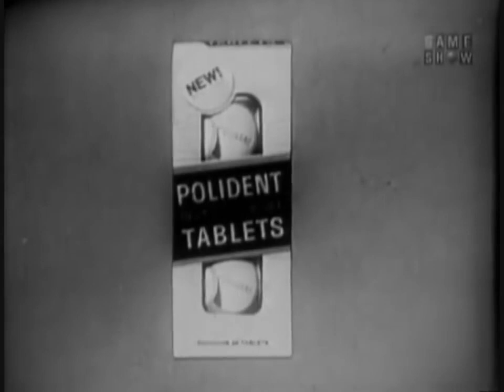To Tell the Truth (CBS) - Miss Universe 1965 Apasra Hongsakula (Aired May 2, 1966)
To Tell the Truth is an American television panel game show created by Bob Stewart and produced by Goodson-Todman Productions that has aired in various forms since 1956 both on networks and in syndication. As of June 14, 2016, the show is one of two game shows in the United States to have aired at least one new episode in at least seven consecutive decades, the other game show being both incarnations of The Price Is Right. As of the 2016 version, a total of 26 seasons of the various versions of To Tell the Truth have been produced, surpassing the 25 of What's My Line? and the 20 of I've Got a Secret.

The show features a panel of four celebrities whose object is the correct identification of a described contestant who has an unusual occupation or has undergone an unusual experience. This "central character" is accompanied by two impostors who pretend to be the central character; together, the three persons are said to belong to a "team of challengers." The celebrity panelists question the three contestants; the impostors are allowed to lie, but the central character is sworn "to tell the truth." After questioning, the panel attempts to identify which of the three challengers is telling the truth and is thus the central character.

♦♦♦ DHB Tool Free - Phần mềm reup video đa chức năng ♦♦♦

© Vui lòng nâng cấp phiên bản pro để xóa quảng cáo trong description !